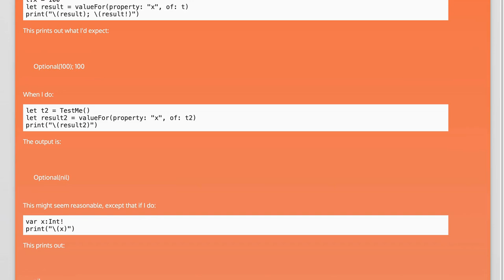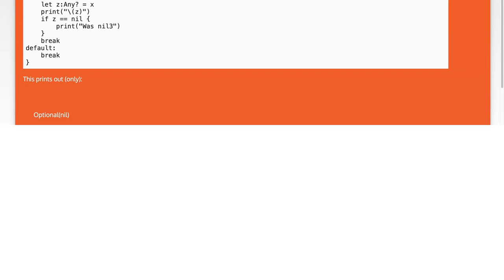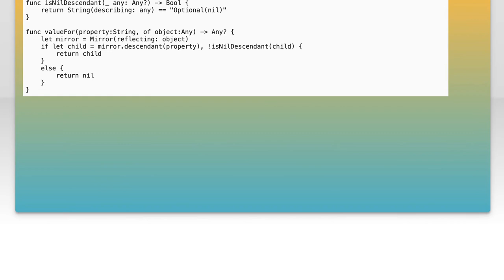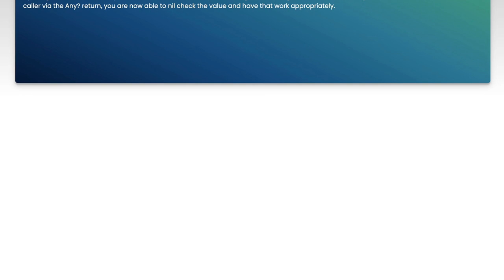Getting the value of a property using it's string name in pure Swift using reflection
swift: Getting the value of a property using it&#39;s string name in pure Swift using reflection

Related to: swift, reflection